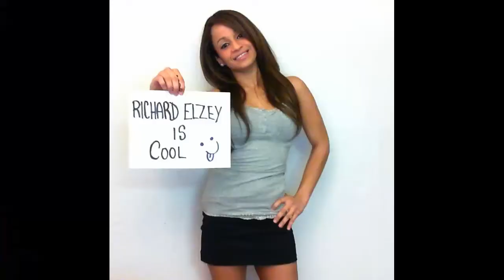Do people wake up and decide they're Crazy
I often wondered is it a slow process or do people just wake up crazy one day and to crazy shit